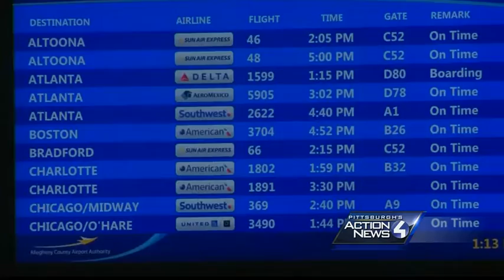Crews across Pittsburgh prepare for snowfall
Your best bet is not to travel during the Nor'easter storm but if you have to hit the roads or you have to catch a flight there are people behind the scenes working to keep you safe.